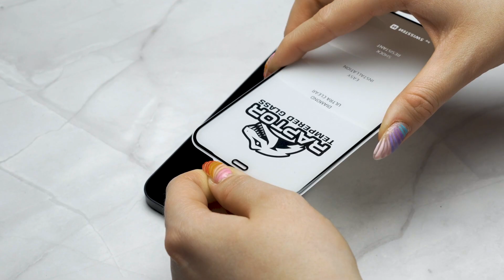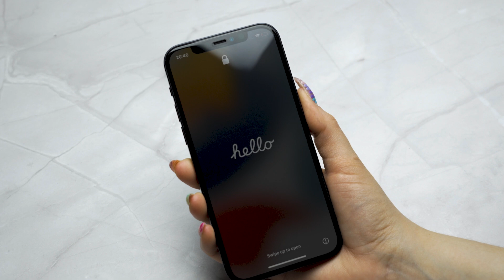TEMPEROVANÉ SKLO SWISSTEN RAPTOR DIAMOND ULTRA CLEAR 3D - instalace (CZE)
Návod na instalaci temperovaného skla Swissten Raptor z kategorie "Case Friendly" s tvrzenými zaoblenými hranami, oleofobní antibakteriální vrstvou a extrémní pevností.